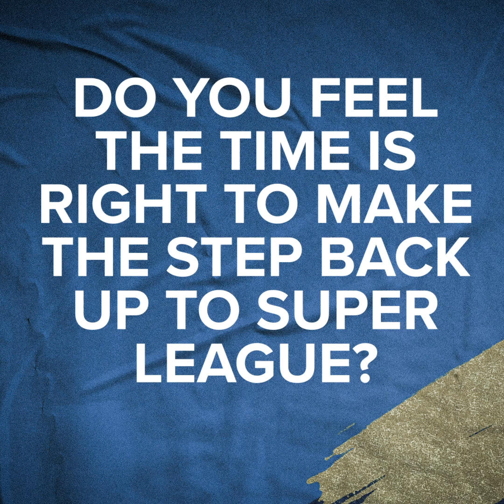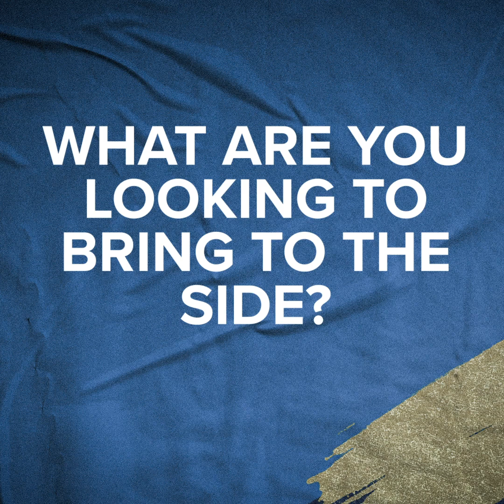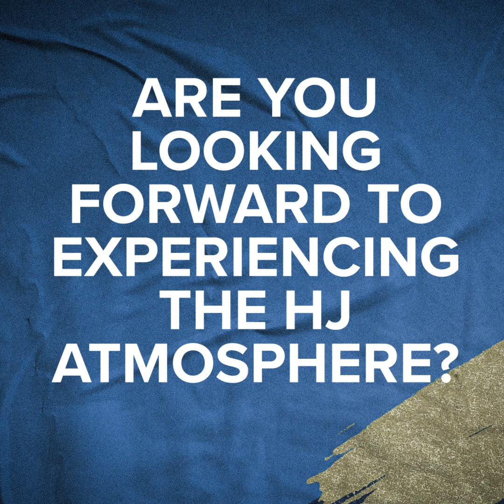Welcome to the Wire, Rob Butler!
Watch Rob Butler's first interview since joining Warrington Wolves.